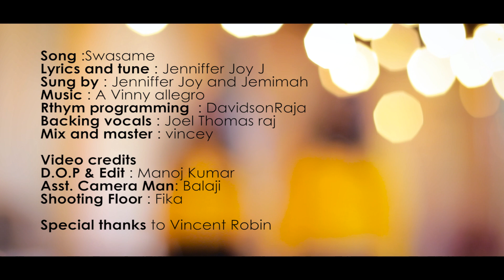Swasame | Jenniffer Joy|Jemimah|Vinny allegro|Latest Tamil Christian Song | Official Music Video| 4K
Song :Swasame
Album:Single
Lyrics and tune : Jenniffer Joy J
Sung by Jenniffer Joy | Jemimah
Label : Music Mindss
Channel : Rejoice Gospel Communications

Rthym programming DavidsonRaja
Backing vocals Joel Thomasraj
Mix and master vincey
Video credits
Directed and shoot By : Manoj Kumar
Shooting Floor : Fika

Special Thanks to Vinny Allegro

Produced by:Jenniffer Joy J
Released By : Rejoice Gospel Communications
Music On: Music Mindss
Conceptualized By : Vincent Robin
Digital Promotion: Vincent Sahayaraj
Project Owned By : Vincent George